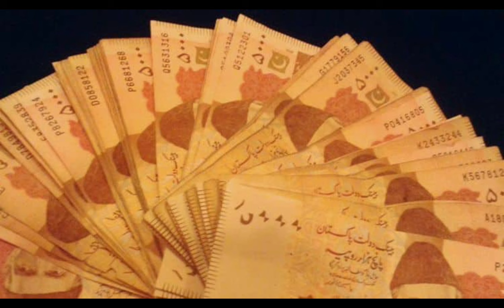EOBI Breaking Latest News||EOBI Latest Update